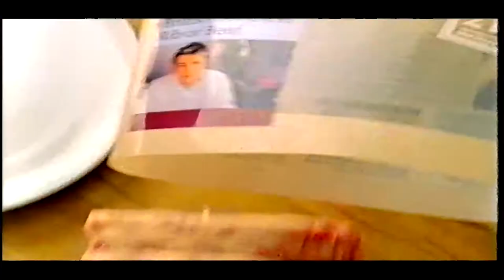Sainsburys Advert with Jamie Oliver - 2004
An advert for Sainsburys Advert with Jamie Oliver shown on Central (now ITV) in 2004.